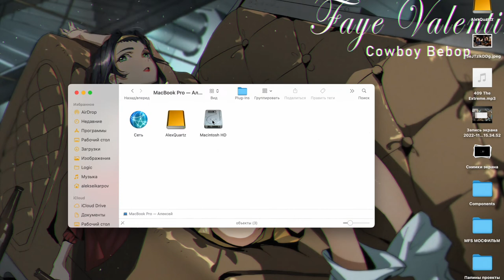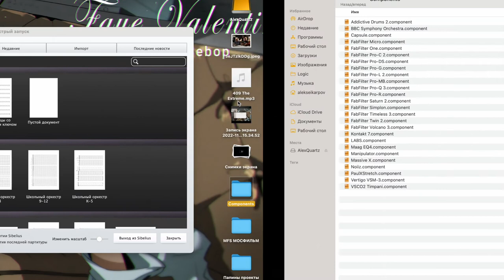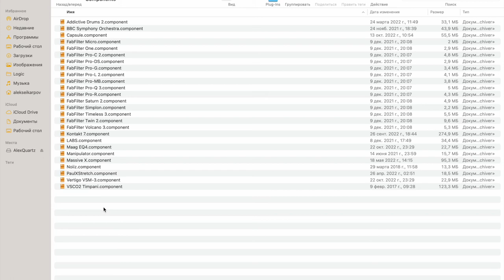SIbelius crash Mac OS (can't get core function pointer)